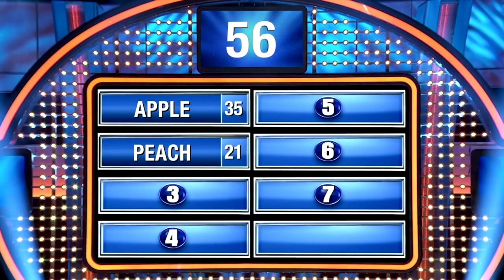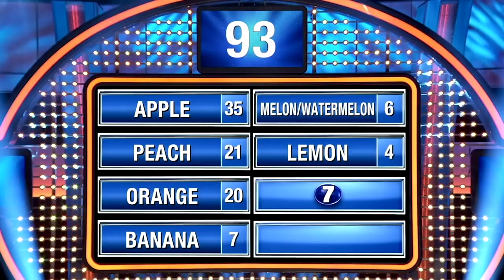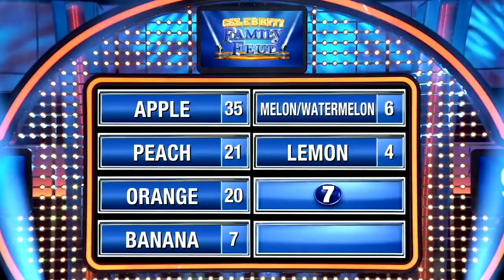STRANGER THINGS FANS! Gaten Matarazzo Takes On Maddie Ziegler On Celebrity Family Feud! | VIRAL FEED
FOLLOW us for more content:
Giphy: @VFeedTV